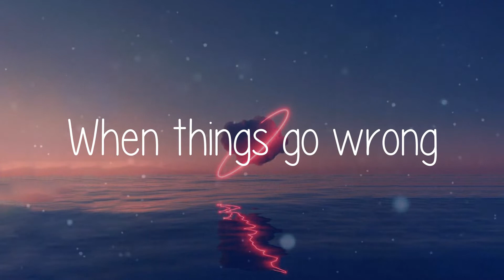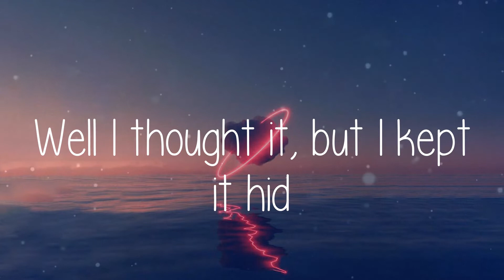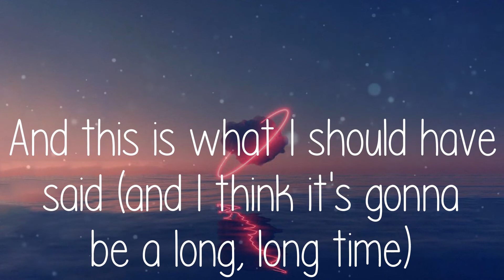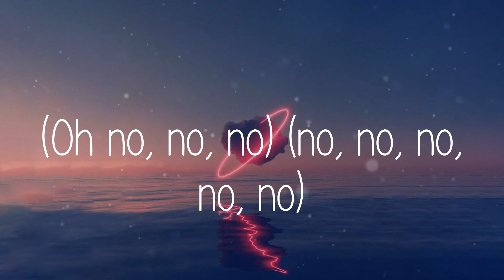Elton John - Cold Heart (Lyrics)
🎵 Lyrics for Cold Heart - Elton John
(Oh)
(You're my lover)
(Oh)
Sugar (oh)
Sugar
Sugar (oh)
Sugar